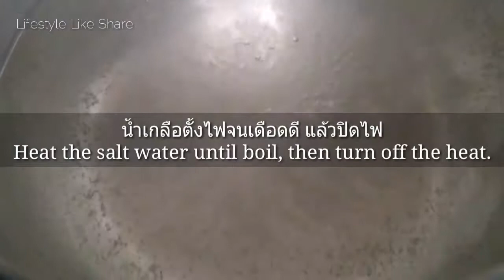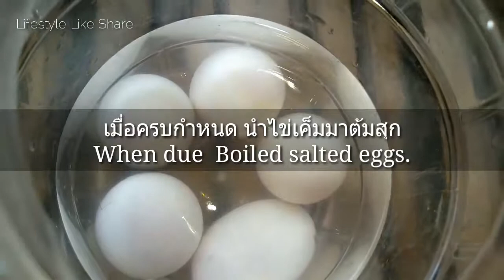สอนทำไข่เค็มสูตรง่่ายๆทำไม่ยาก | แชร์ | วิธีทำ | โฮมเมด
ส่วนประกอบ ดังนี้
1. ไข่เป็ด                                       5        ฟอง
2. เกลือป่น                                250        กรัม
3. น้ำเปล่า สำหรับทำน้ำเกลือ  500          มล.
4. น้ำส้มสายชูกลั่น                       2           ชต.
5. ขวดโหลสำหรับการดอง
6. ทำการดองเกลือทิ้งไว้ 20-25 วัน จะเค็มได้ที่พอดี
The following components
1. 5 duck eggs
2. 250 grams of salt
3. 500 ml of brine water
4. Distilled vinegar 2 tbsp.
5. Jars for pickling
6. Salt pickling for 20-25 days will be salty enough.
ขอขอบคุณที่คอยติดตามและรับชมกันนะคะ